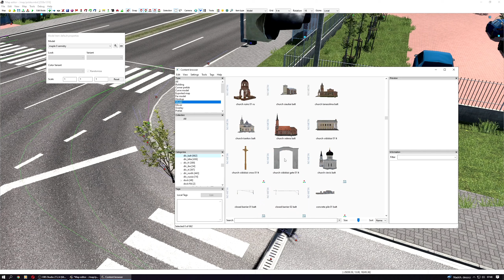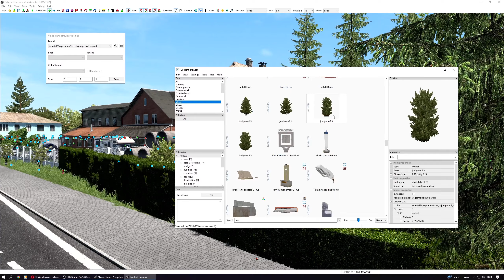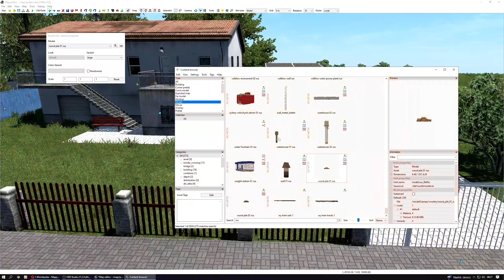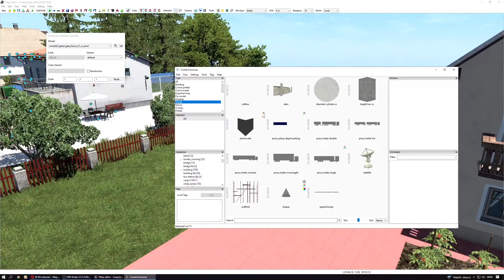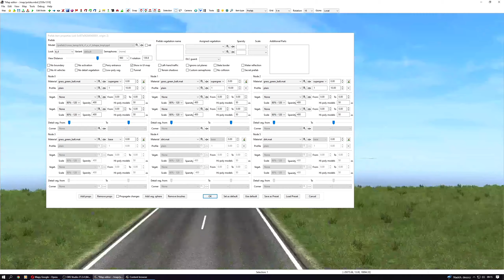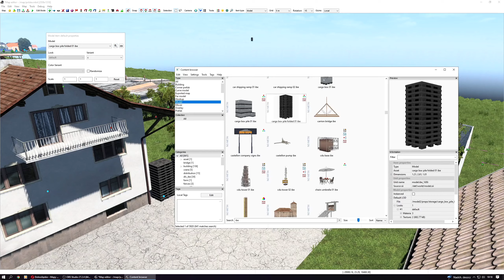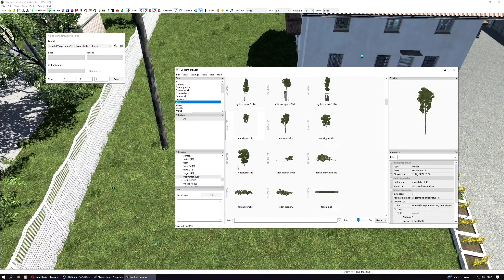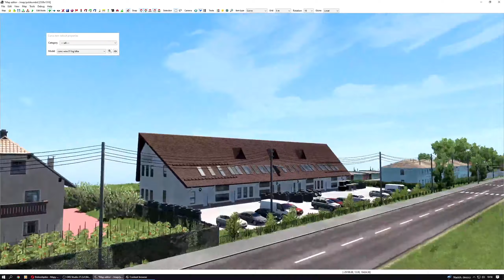ETS2 map edytor | Bielany Wrocławskie - ciąg dalszy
Walczę dalej z mapką, aby jak najszybciej była dostępna ogólnie. Myślę że w ciągu miesiąca się uda :)
Jeśli chcesz dołączyć do firmy Iwus Logistic -link poniżej